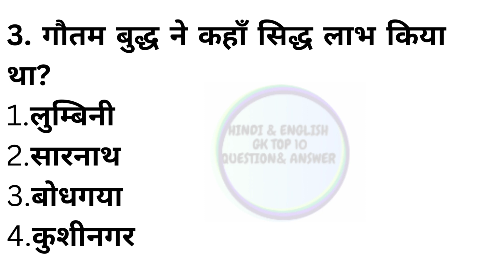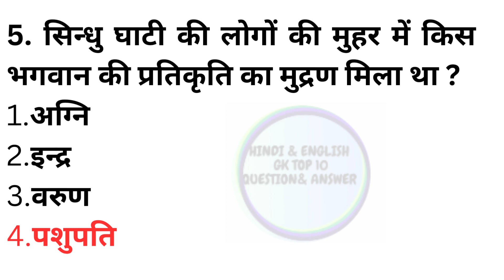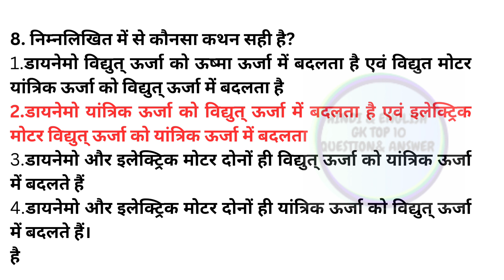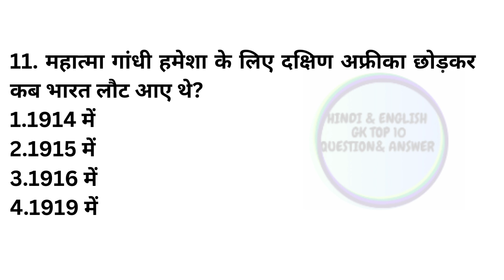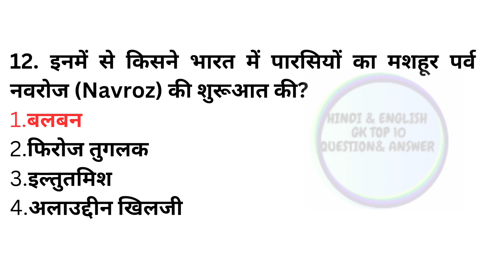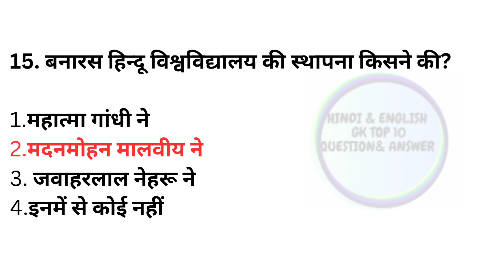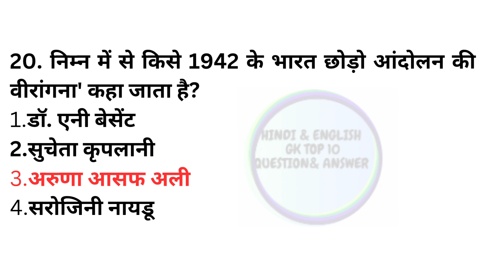Bihar police 2023 Gk/GS Question in Hindi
Bihar police